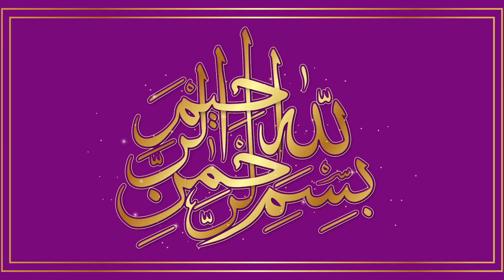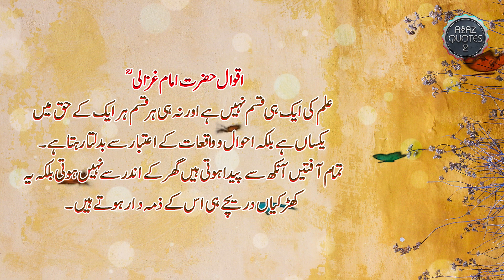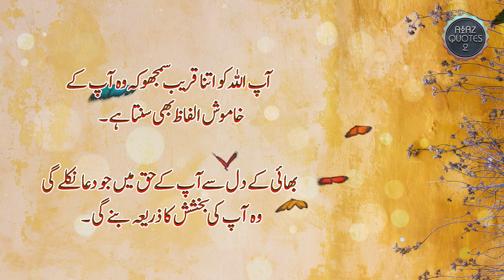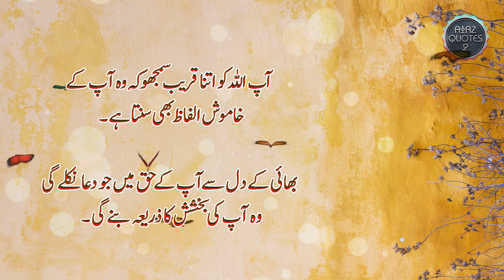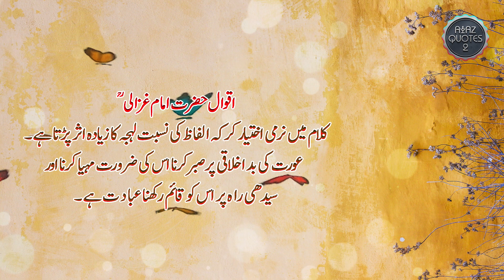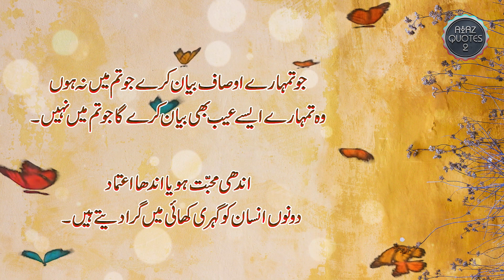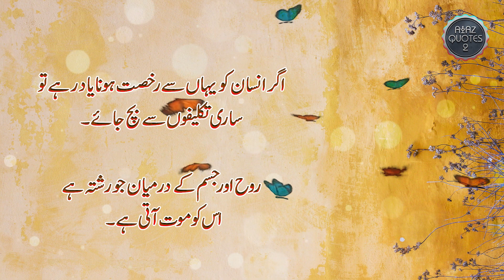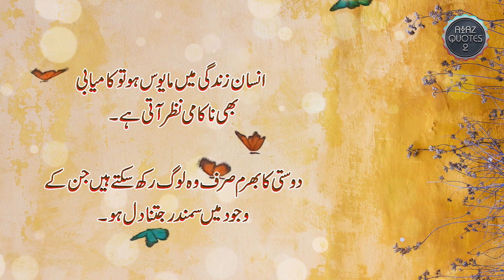Hr Problem Ke Hal Keliye Rajab Me Ye Tasbeeh Parhlo | Tasbeeh For Every Problem | Ayaz Quotes 2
This channel will provide you Best Urdu Motivational Quotes every day.